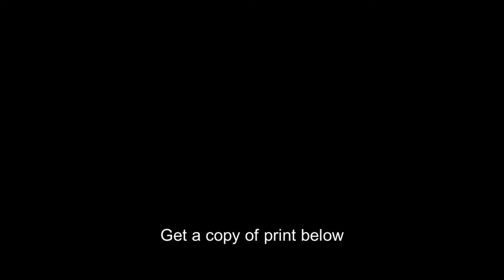Monsignor Pacelli,Papal Nuncio,Pope Pius XII,Eugenio Maria,crosses,robe,necklace